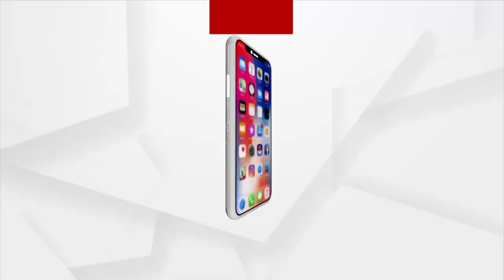ସମ୍ପୂର୍ଣ୍ଣ ଅନଲକ ହେବ ନାହିଁ ଓଡିଶା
ସମ୍ପୂର୍ଣ୍ଣ ଅନଲକ ହେବ ନାହିଁ ଓଡିଶା ।  ବର୍ତ୍ତମାନ ରାଜ୍ୟରେ  ସେଭଳି ସ୍ଥିତି ଉପୁଜିନାହିଁ।  ଅଗଷ୍ଟ ମାସ ପାଇଁ ଆସନ୍ତାକାଲି ଗାଇଡ଼ ଲାଇନ ଘୋଷଣା ହେବ। ସେ ନେଇ କମିଟି ନିଷ୍ପତି ନେବେ। କଟକ ଭୁବନେଶ୍ଵରରେ କରୋନା ସ୍ଥିତି ସ୍ଥିର ରହିଛି।